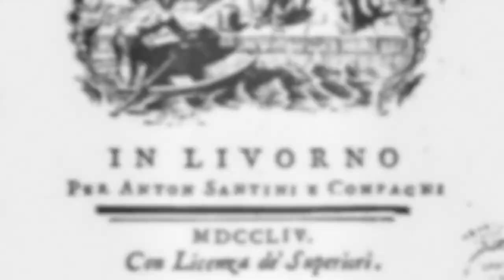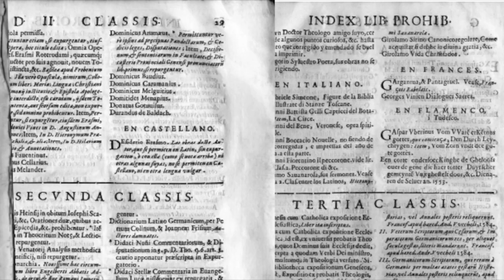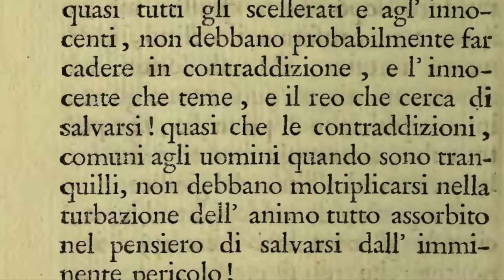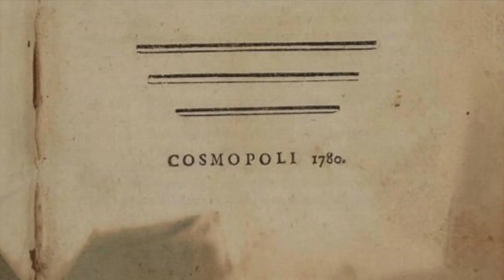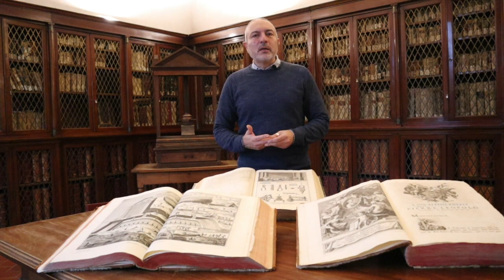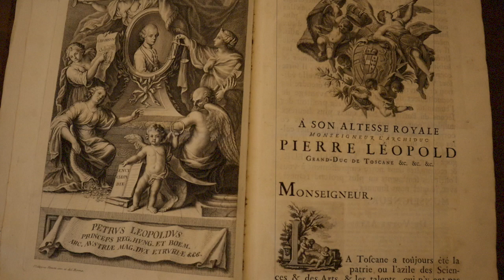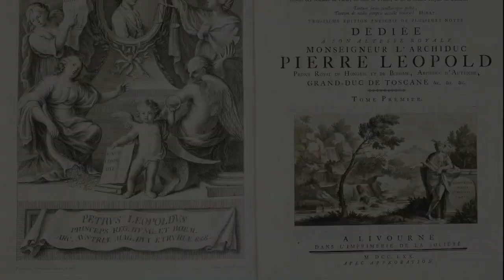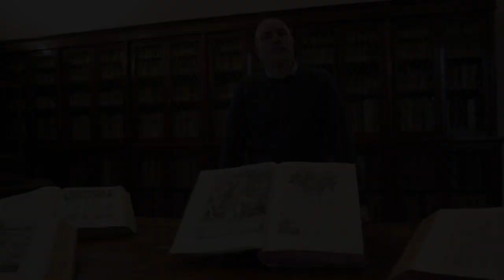L'edizione livornese dell'Encyclopédie di Diderot e D'Alambert - Parte I -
La storia e i personaggi della terza e ultima edizione in folio dell'Encyclopédie di Diderot e D'Alembert raccontati da Livù. Un prezioso tesoro stampato a Livorno nel 1770 e custodito alla Biblioteca Labronica "F. Guerrazzi" che compie 250 anni ma non li dimostra.

Ideazione: Itinera
Testo, ricerche e voce: Giaele Mulinari
Coordinamento e ricerche: Barbara Falorni
Approfondimenti: Gabriele Benucci
Montaggio video: Marco Giovannetti